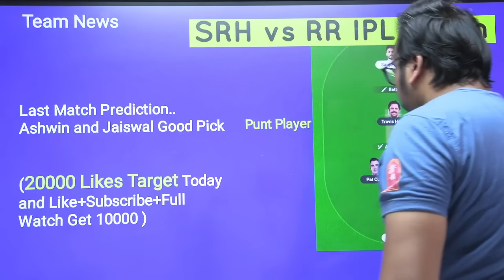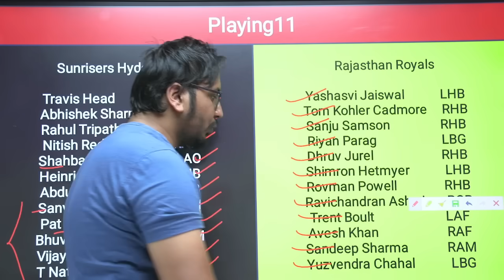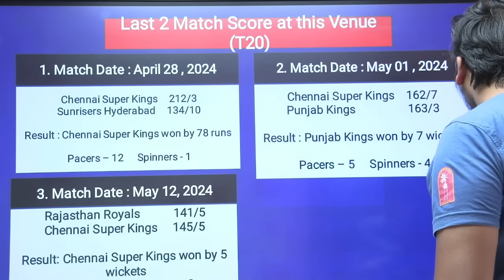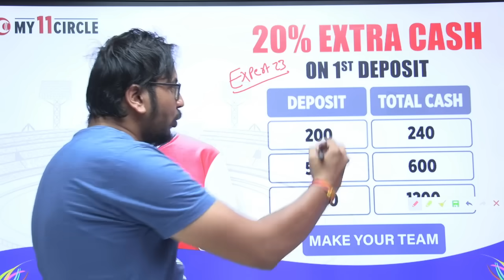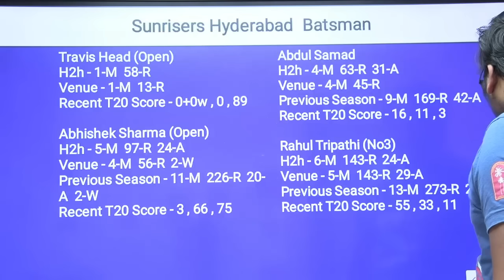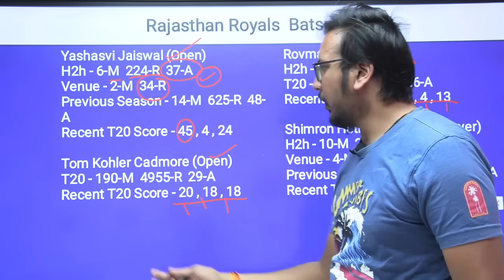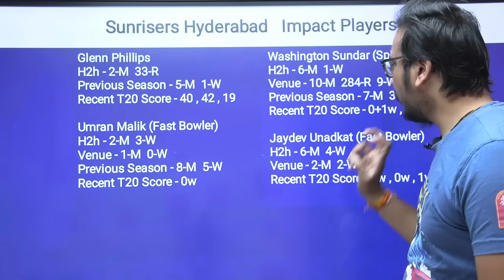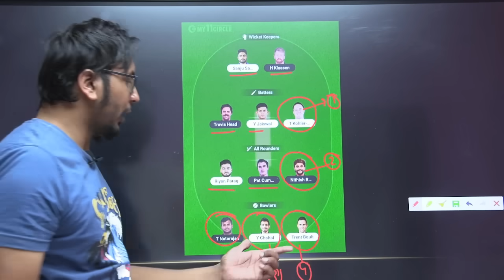SRH vs RR Prediction|SRH vs RR Team|Hyderabad vs Rajasthan IPL T20 Match